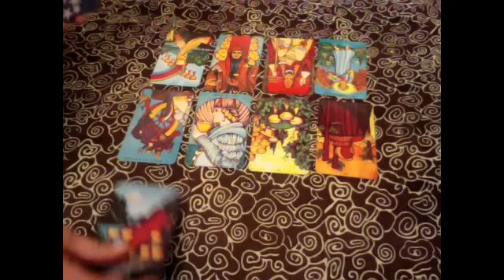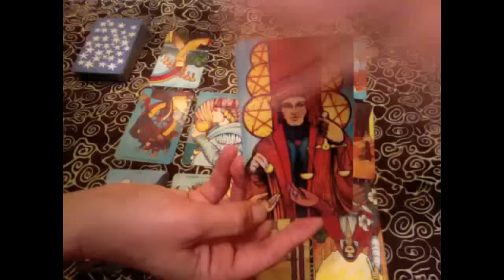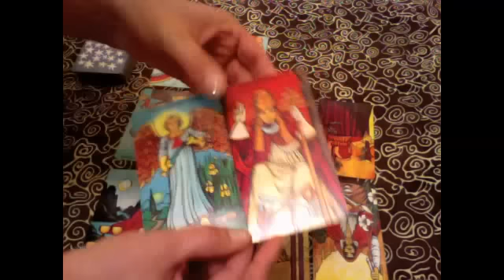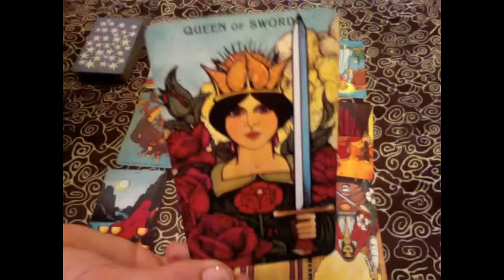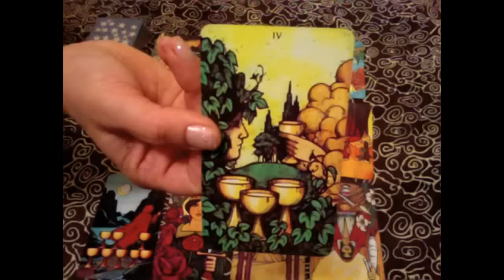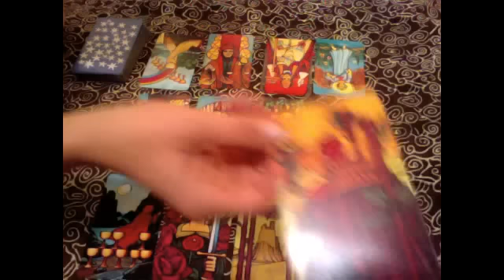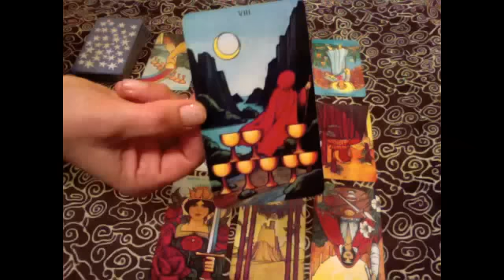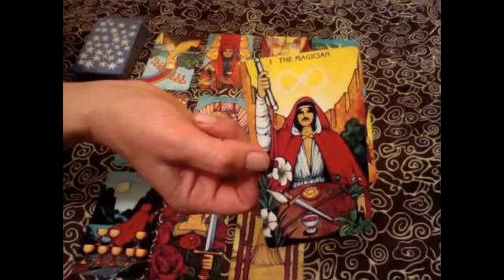Gemini January 2016 Tarotscope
I do readings that include Numerology, Astrology, Cards of Destiny, Love Cards, and Tarot. I offer one-hour or half-hour readings.

blessings,
Gwendolyn

New Moon: Jan 9th in Capricorn
Full Moon: Jan 23rd (Wolf Moon / Old Moon) in Leo